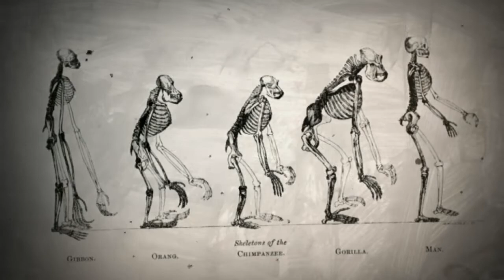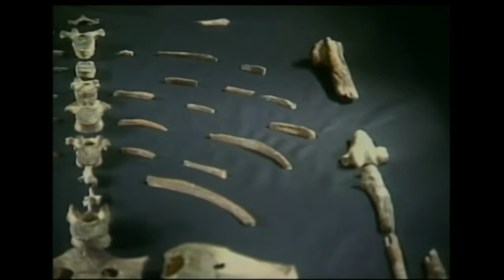Human Evolution - Behind the News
Scientists have discovered a 3.8 million-year-old skull belonging to one of our oldest ancestors and they hope it'll give us a much better understanding of human evolution.